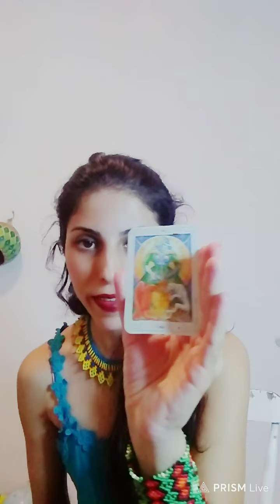Meditação da Lua Cheia em Leão 28/01/21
Meditação musical para está Lua Cheia.
-Energias disponíveis com astrologia e tarô.
-Cânticos de harmonia.

Link para adquirir meu curso de Tarot de Marselha na plataforma Hotmart
Meu canal musical e de arte-educação aqui no youtube